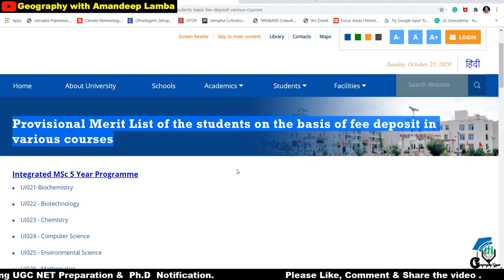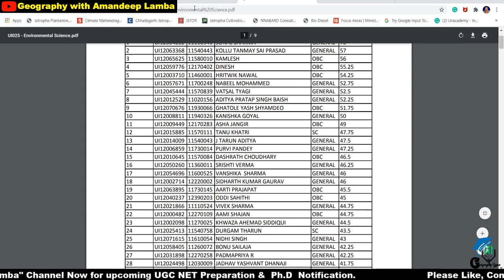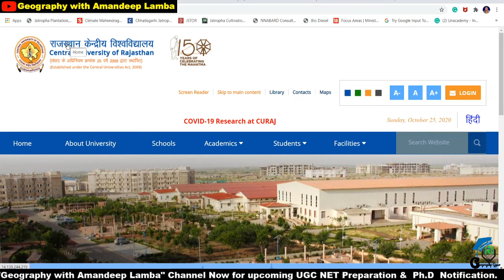Merit List of UG&PG of CU Raj | Counselling for C.U Rajasthan | CUCET 2020 | CUR | By Amandeep Lamba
Merit List of UG&PG of CURaj | Counselling for C.U Rajasthan | CUCET 2020 | CUR | By Amandeep Lamba